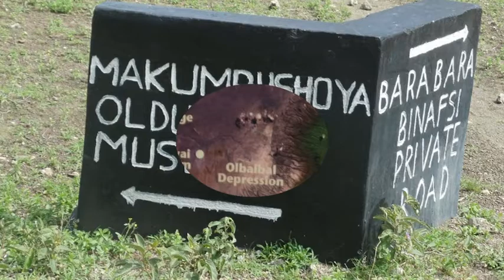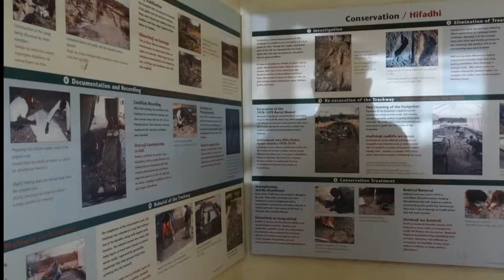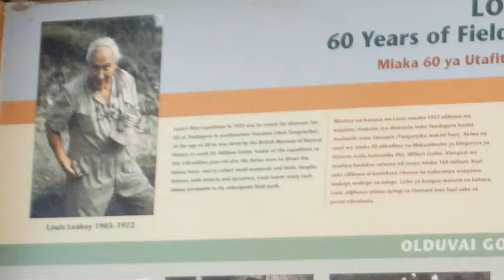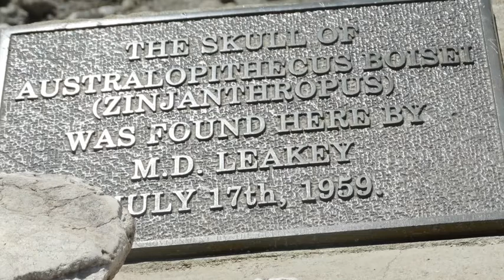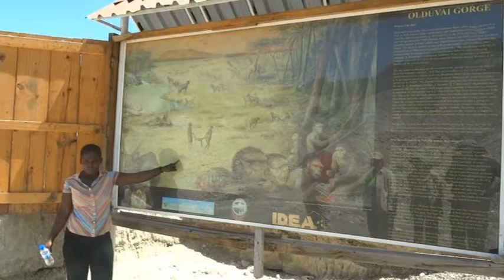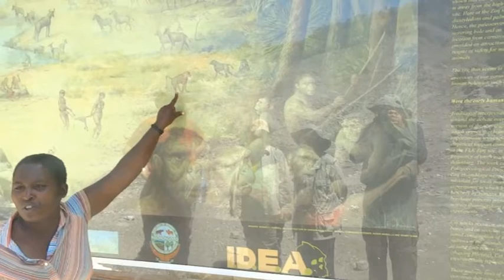Olduvai Gorge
January 26, 2014 - Olduvai Gorge, Serengeti, Tanzania. This site is known as the Cradle of Mankind for the discovery by Mary and Lewis Leakey of some of the oldest human skeletons known. We visited the museum and were lucky to visit the excavation site while being presented an ad hoc lecture by Ae, a bright anthropology student. Please note that the original name of the gorge was OlduPai before a mistaken transcript was applied..